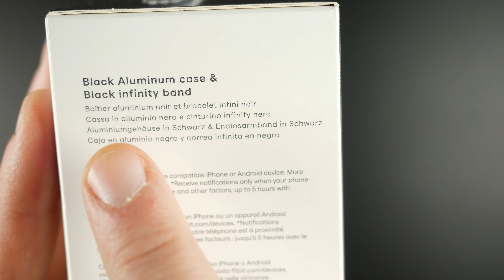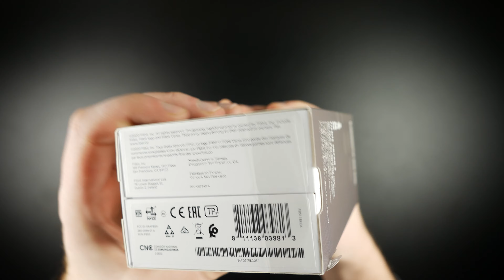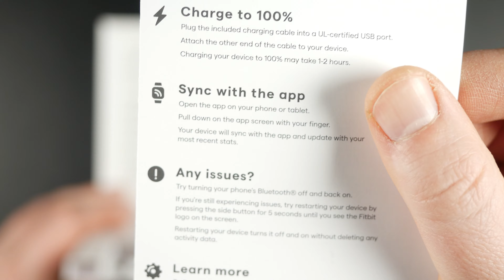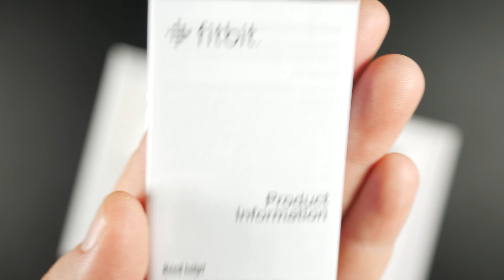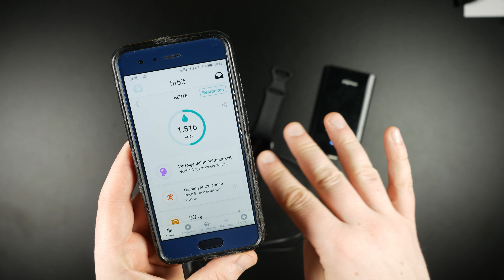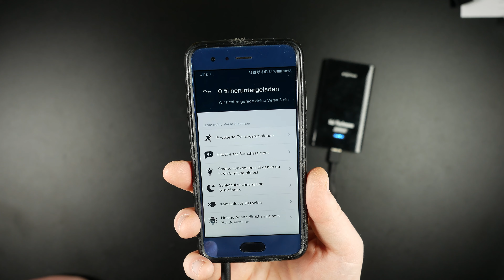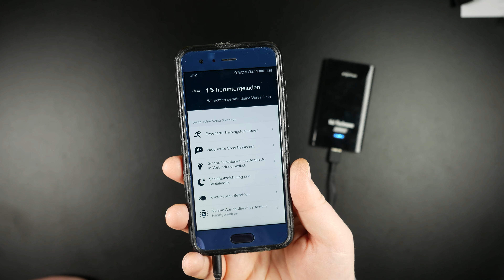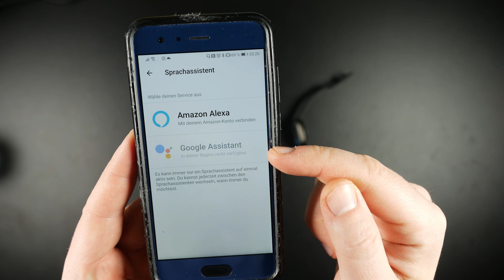Fitbit Versa 3 - Unboxing und Einrichtung der Fitbit Smartwatch mit eingebautem GPS und Alexa🏃‍♂️⌚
Die Fitbit Versa 3 hat gegenüber der Versa 2 einen entscheidenden Vorteil, und zwar das verbaute GPS, dies ermöglicht es einem, einen Lauf zu starten, ohne das Handy dabei haben zu müssen. Klingt doch geil, oder? Schauen wir mal, in diesem Video Packen wir die Versa 3 einmal gemeinsam aus, beginnen mit der Einrichtung und wischen mal kurz durch die Menüs.

◘ Fitbit Versa 3

Zeitstempel
00:00 Einleitung
00:42 Rund um die Verpackung
02:44 Unboxing Experience
03:21 Verpackungsinhalt
04:47 Die Uhr
05:57 Armband wechseln
06:22 Weiter mit der Uhr
06:57 Laden
07:40 Einrichtung
09:16 Heiliger Bambino!
09:42 Das Display
10:14 Das Menü ist eröffnet
13:02 Die Trainingsmodi
14:20 Der Voice Assistant
15:02 Ich würde gerne wissen...
15:45 Bonus

Wenn es im Video nicht anders benannt wurde, handelt es sich bei den Testgeräten um temporäre Teststellungen der Hersteller oder selbst gekaufte Testgeräte! Die Berichterstattung basiert zwar auf subjektiven Eindrücken, allerdings ist die Darstellung so objektiv, wie es nur möglich ist!